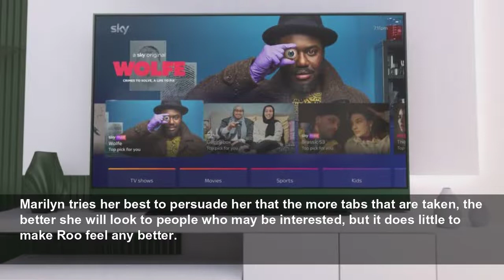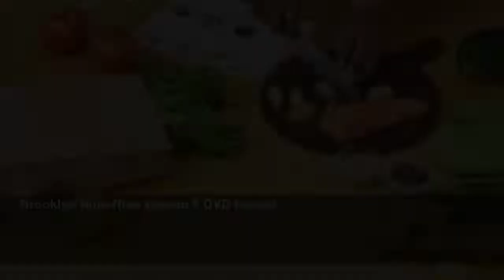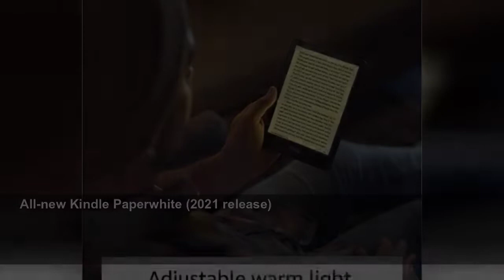Home and Away's Marilyn Chambers deceives Roo Stewart in new story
Will Marilyn own up to what she has done?...
Digital Spy (UK)
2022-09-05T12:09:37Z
X-Men Dark Phoenix: Cast on joining the MCU and Michael Fassbender fighting Ironman
Marilyn makes a bit of an error in
Roo has been trying to find a new direction in life and recently came to the decision that she should go back to tutoring to help her feel fulfilled.
She advertises her tutoring services on a poster at the Diner and hopes that it will not be long before someone tears off a tab with her number on it and gives her a call.
And she soon notices that someone has indeed taken a tab, but her excitement soon comes to an end when nobody ends up calling her for her services.
Marilyn thinks that she knows just what to do in order to boost Roo's spirits, but her idea to take another tab off to give her hope only ends up making Roo feel more anxious about the whole thing.
Spotting that more tabs have been removed yet still nobody has reached out, Roo feels like the whole thing was doomed to fail from the start.
Marilyn tries her best to persuade her that the more tabs that are taken, the better she will look to people who may be interested, but it does little to make Roo feel any better.
But Marilyn's plan is soon busted by Alf who catches her tearing off another tab, and he makes it clear that he is not pleased with her for giving Roo hope of work that may never come to pass.
Alf's words do the trick and Marilyn realises that she has done the wrong thing – promising that she will tell Roo the truth.
But how will Roo react if and when Marilyn spills the beans, and will she decide to put her tutoring dream behind her?
Sign up for Disney+
Shop Sky deals across TV, broadband and mobile
Shop Samsung Galaxy S22 and S22+ phones
Amazon Fire TV Stick 4K Max with Alexa Voice Remote
Spider-Man: No Way Home (4K UHD) with MJ Funko Pop! figure
Shop EE's iPhone, Galaxy and more phone deals
Sign up for Apple TV+
Doctor Who: Eve of the Daleks & Legend of the Sea Devils (Series 13) [DVD]
Brooklyn Nine-Nine season 8 DVD boxset
Doctor Who 'Eye of the Daleks' and 'Legend of the Sea Devils' boxset
Death In Paradise series 11 DVD boxset with 4 exclusive postcards
Anker PowerCore Essential 20,000 PD Power Bank
Pokémon Legends Arceus (download code) for Nintendo Switch
LEGO Marvel - Eternals 'Rise of the Domo' playset
Samsung Q600A soundbar speaker with subwoofer
Nintendo Switch Sports
All-new Kindle Paperwhite (2021 release)
Nintendo Switch Sports